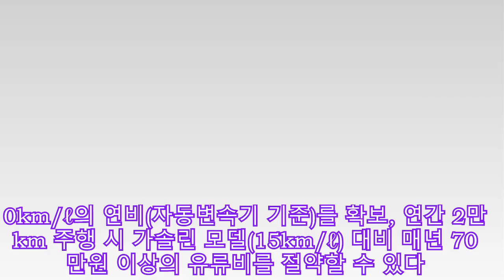성능·경제성 업(UP)..′포르테 LPi′ 출시 |카24/7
기아자동차는 경제성을 높인 고연비의 포르테 LPi를 출시한다고 9일 밝혔다.

이번 모델 출시로 기아차는 포르테를 기반으로, 세단·쿱·해치백을 비롯해 하이브리드와 LPi 모델까지 국내 최초로 스타일별 5가지 모델의 풀 라인업을 구축하게 됐다.

포르테 LPi는 1.6LPi 엔진과 6단 변속기를 장착해 최고 출력 120마력, 최대토크 15.5kgㆍm의 강력한 동력 성능을 갖췄다.

특히 12.0km/ℓ의 연비(자동변속기 기준)를 확보, 연간 2만km 주행 시 가솔린 모델(15km/ℓ) 대비 매년 70만원 이상의 유류비를 절약할 수 있다. (가솔린 1,707원/ℓ, LPG 931원/ℓ, 유가정보서비스 11월 첫째주 기준)

기아차는 기존 LPG 차량과 달리 포르테 LPi의 연료탱크를 차체 하부에 장착, 골프백과 보스턴백이 각각 2개가 들어가도 충분한 409ℓ의 트렁크 공간을 확보해 포르테 가솔린 모델의 트렁크 공간과 동일한 수준을 확보한게 특징이다.

특히, 차량 하부에 있는 LPi 연료 탱크는 도로 주행 시 노면 상태에 따른 충격 및 하부의 충격에도 무리가 없도록 고강성 프로텍터로 감싸 고객의 안전까지 확보했다.

판매가격은 럭셔리 모델이 1,625만원이다.(A/T 기준)